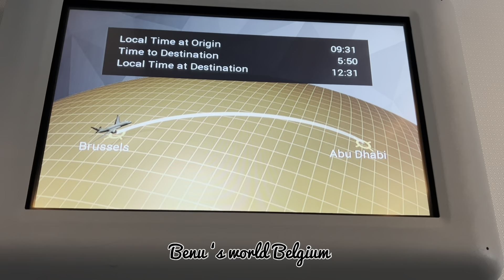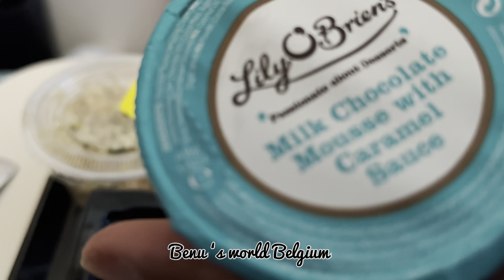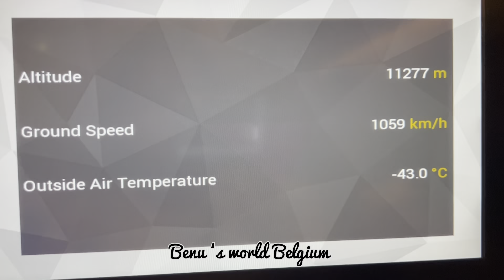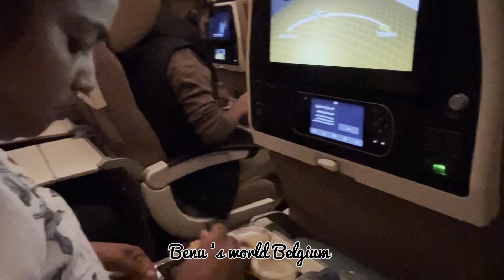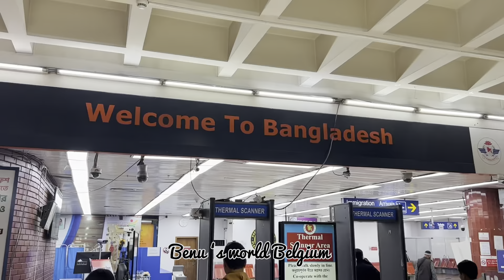BRUSSELS TO DHAKA ! ব্রাসেলস টু ঢাকা জার্নী ! সাড়ে চার বছর পর বাংলাদেশে !